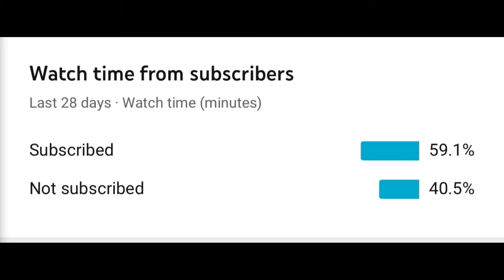Winning in fall guys ultimate knock out!!